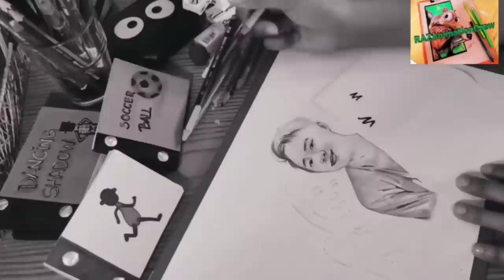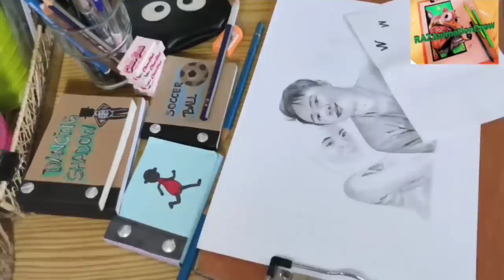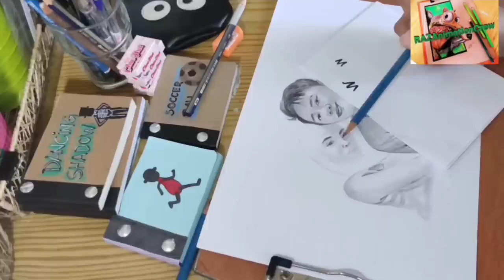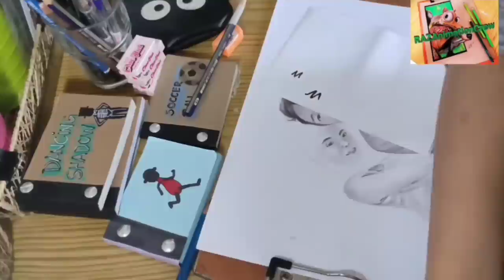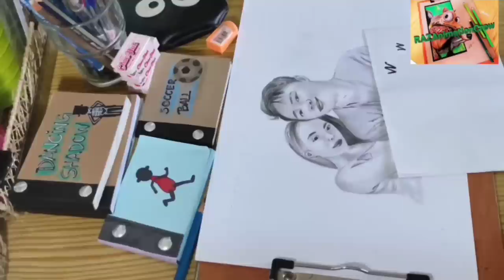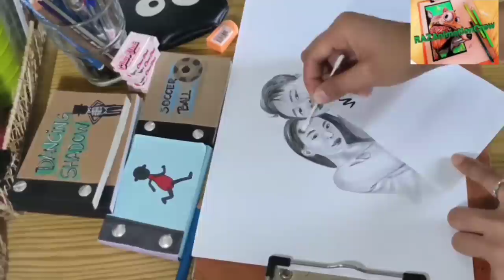COUPLE PORTRAIT RAZANIMATION CREW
i love everything that related in Arts. HOPE you like this SPECIALLY to this couple "Tey and TEPPY 🧡" . HOPE YOU ENJOY MY COUPLE PORTRAIT.

I'M GLAD TO KNOW YOUR THOUGHTS , suggestions, opinions just comment down bellow.